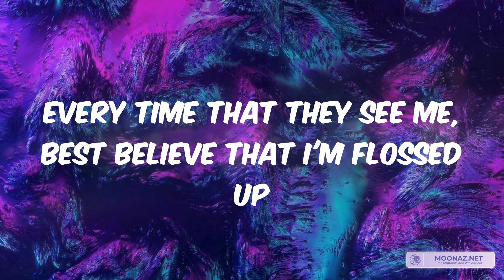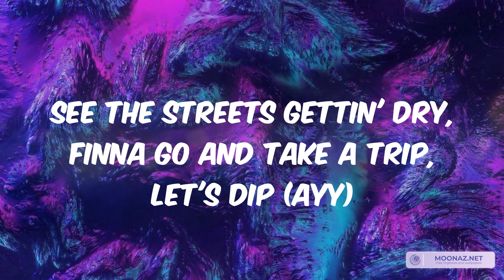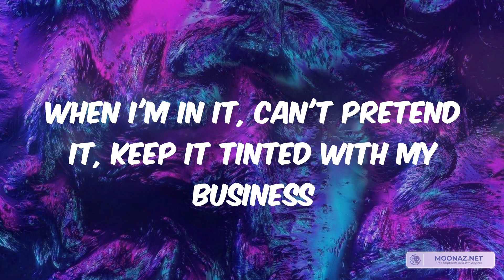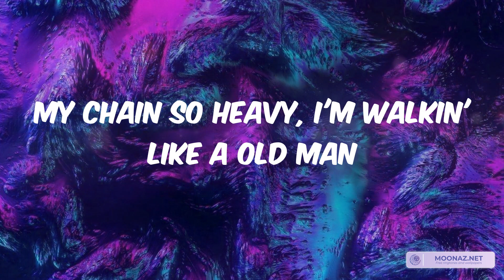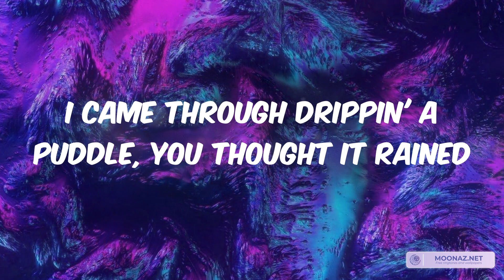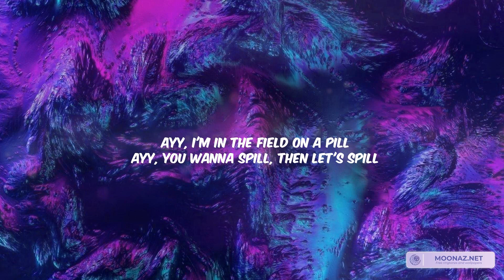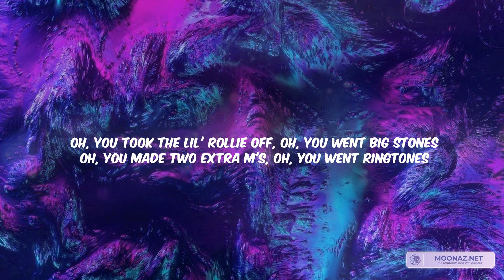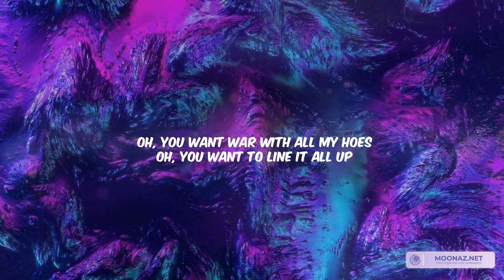That Mexican OT - Johnny Dang (with Paul Wall & DRODi) (Lyrics) | Clean Music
That Mexican OT, Young Thug, Yo Gotti, Lil Durk

Lyrics:
(Tobi, just do it)
Ayo, is that That Mexican OT?
That good dope got me looking just like Johnny Dang
Louis Vuitton umbrella when I walk through the rain
In the kitchen, whippin' chicken, countin' bread like Cane's
Good dope got a Mexican lookin' like Johnny Dang
Knee deep in muddy water, still carryin' my K
Right pocket got money, left pocket cocaine
Bulletproof white Cadillac, ridin' in a tank
I'm a Dirty Bay baby from Dirty Bay with a dirty K
Slide down your block, light it up with flames
Choppin' down the block while the 'Lac doing jumping jacks
Smoking on the 'Wood, yellin', "Timber," like it's lumberjack
Suppressor on a MAC-10 soundin' like it's bubblewrap
Throw the TV in the shower, I'ma give his ass a bubble bath
Yoppers and choppers, lil' bitch, I got a whole lot of that
With the steel, I'ma kill y'all, got 'em falling back
Got me feeling like a baby that's fiending, so where my bottle at?
I'm just rhymin' words, I don't even know how to rap
Every time that they see me, best believe that I'm flossed up
Got crossed up, dick in the dirt, then I bossed up
I be catchin' these plays, fuck around and get Mossed up
I be eatin' the booty like salad, get it tossed up
Pop trunk on a hater while we waving goodbye
I'm from Lonestar, sippin' lean with pecan pie
I don't play 'bout respect, for that, we gon' die
Time is money, so best believe I'ma be on time
In the 'Lac, smoked out, long fours poked out
Keep P's in the drought, gettin' money down south
Feelin' like Johnny Dang, got diamonds in my chain
Hit your bitch in the guts with this big ol' thing
I got ice on my neck like it's swollen
And they cold than a bitch, yeah, these diamonds look frozen
Real players get chose, so you know that I be chosen
Got exotic in my pocket, grab a Slapwood and I roll it
I stay out the way, don't be all in the mix
I ain't sellin' no grams, bitch, come buy a zip
See the streets gettin' dry, finna go and take a trip, let's dip (ayy)
Hold up, wait a minute, if I get it, then I spend it
When I'm in it, can't pretend it, keep it tinted with my business
I'm relentless, leave no witness
I got two rent houses and them bitches gettin' rented
Bitch, I been a boss for a minute
I'm a Dirty Bay baby from Dirty Bay with a dirty K (Paul Wall, baby)
Slide down your block, light it up with flames (Paul Wall)
I got ice all over my body, lookin' like a snowman
Big rocks in the grill, dancin' like a slow jam
My chain so heavy, I'm walkin' like a old man
Try me, you gon' get tagged like a spray paint can
Smoking somethin' from Spokane, I'm gettin' throwed
It's gettin' cold, put on a coat, my ice froze
Riding fours, I'm poking out on nice toes
Drive slow, my trunk up and the lights glow
When I'm sittin' so low to the ground, I might scrape it
Nothin' fake, candy the paint, I might flake it
Riding down 288 and the top vacant
Thinking you gon' run up on me, then you mistaken
Getting baked, breakin' 'em off and leaving stains
I came through drippin' a puddle, you thought it rained
Everything flawless from the grills to the chain
I done spent lot of change, now I'm lookin' like Johnny Dang